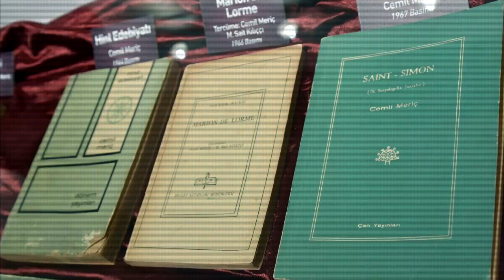Cemil Meriç Kimdir ?